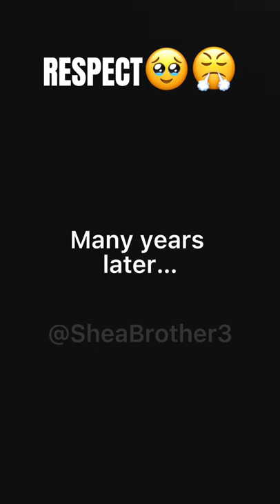Respect 🥶🥶 shorts viral respect lionking movie youtubeshorts short trending love wow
@T..5 is the creator of this video